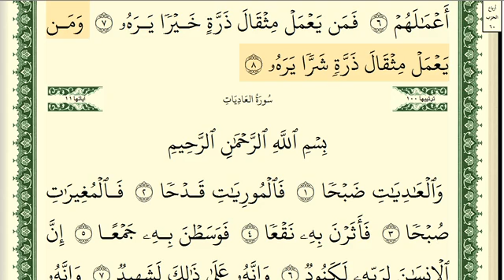099 سورة الزلزلة مكتوبة بصوت الشيخ أيمن رشدي سويد Ayman Rochdi Swed